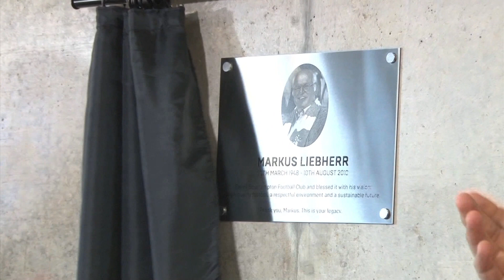Koeman: Expectations are high ahead of Leicester clash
Ronald Koeman admits expectation levels have changed for his team since the start of the season as Saints go into their clash with Leicester City as hot favourites.